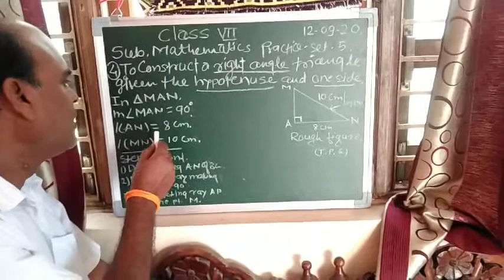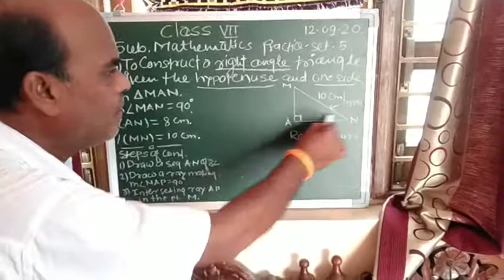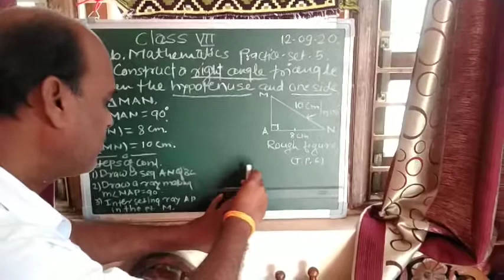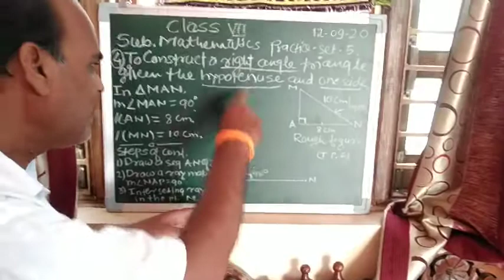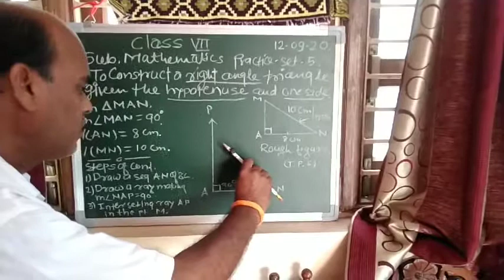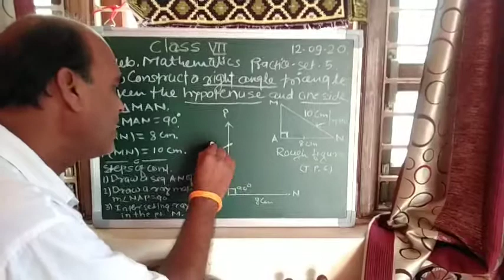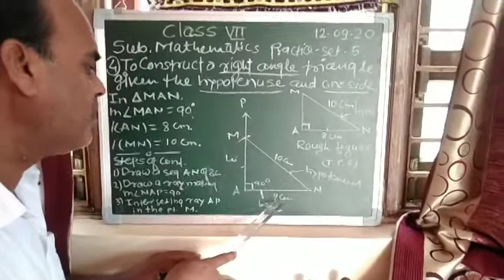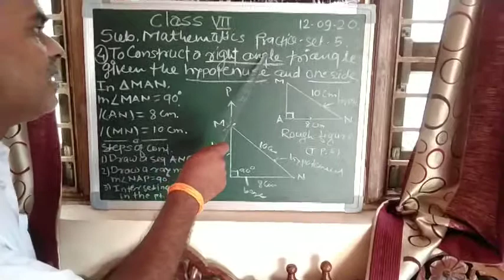Geometrical construction, standard 7th by Vinod Rathod Sir, S.L. highschool,Walgoan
maths geometry.